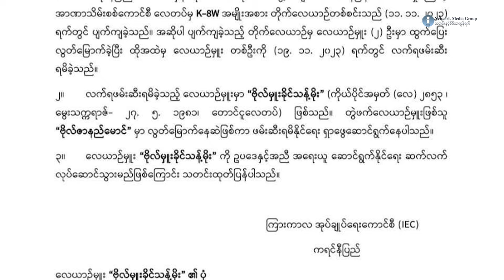ဖမ်းဆီးထားတဲ့ လေယာဉ်မှူးကို ကရင်နီ ပြည် တရားရုံးတွင် ဥပဒေနှင့် အညီ အရေးယူမယ်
ဖမ်းဆီးရမိထားတဲ့  လေယာဉ်မှူး ဗိုလ်မှူးခိုင်သန့်မိုး ကို ကရင်နီပြည် ဥပဒေနဲ့အညီ အရေးယူ ဆောင်ရွက်နိုင်ဖို့ ဆက်လက်လုပ်ဆောင်သွားမယ်လို့ ကရင်နီပြည် ကြားကာလ အုပ်ချုပ်ရေးကောင်စီ(IEC)က ထုတ်ပြန်ပြောဆိုလိုက်ပါတယ်။